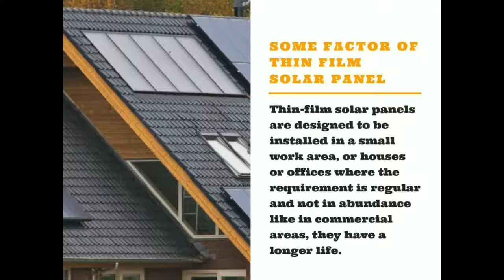Choosing The Right Type of Solar Panels Get Thin Film Solar Panels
Thin-film solar panels are best for the home environment, saving much of your electricity and at this affordability, and made in mind keeping the Indian standards, it is must to have.